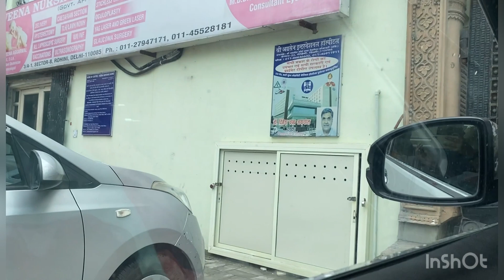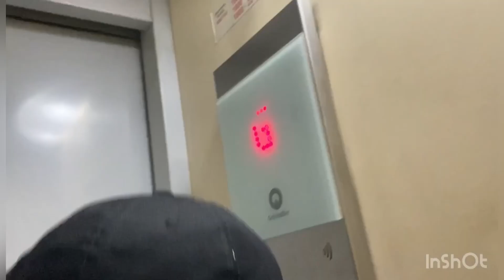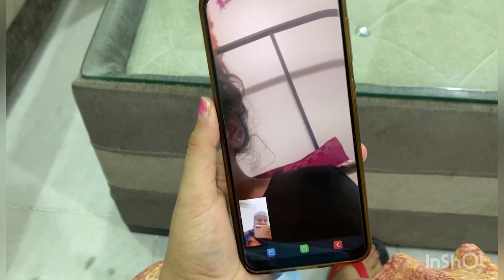JIS BAAT KA DAR THA WHI HUA 😓 | YE CHINTA KI BAAT HAI